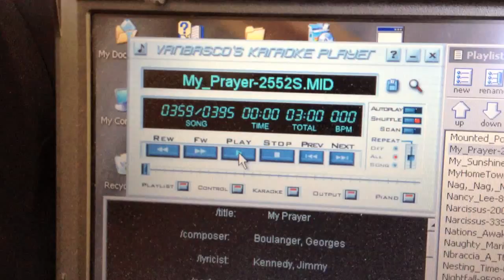Verbeeck Band Organ Cello and violin pipes play My Prayer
I thought this tune showed off the cellos nicely and had some interesting chord progressions. It's nice to post something a little different once in a while :)

You're hearing the 17 note cello pipes and the 17 note 4' violin pipes. I don't have any of the 8' violins rebuilt yet so I've used a handful of lighter colored new pipes from another project to fill in. You'll notice the tuning slides of the new pipes are all the way at the top. That's because the Verbeeck pipes play at 50 cents below A-440.

As the video progresses you see the completed flageolet or harmonic piccolo pipes, the brass piccolos, the other 2 ranks of 4' violins restored but still needing tuning slides and freins and the three unrestored 8' violin ranks.

The 4' pipes were in bad shape - some literally in pieces due to water damage. The 8' violins are damaged but not nearly so bad - I suppose they were more protected from the elements. None of the pipes could make a sound when they came into the shop so it's nice to hear them singing again.